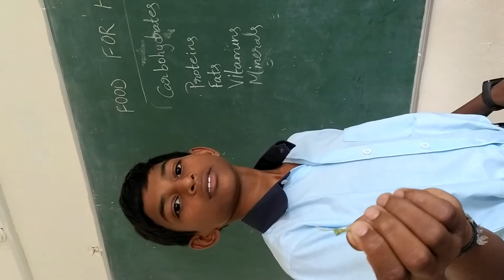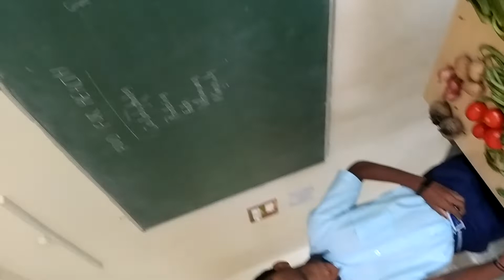small activity to understand about food components